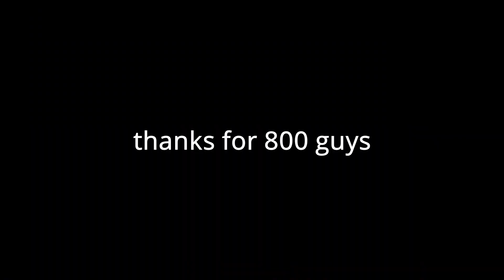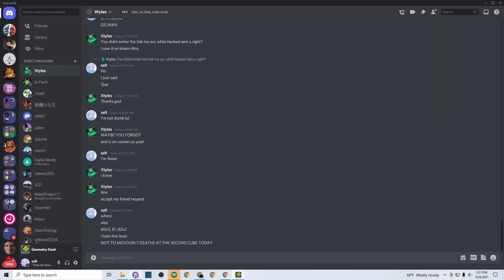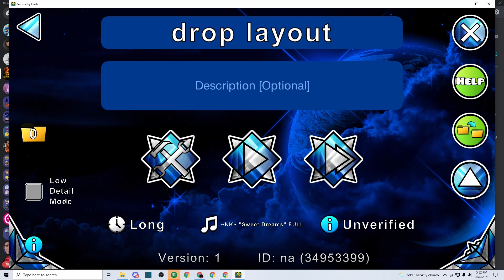[Fluke from 98] "Sh*tty Sonic Wave" 100% (CHIPOTLE DEMON) by AcropolisBoy || Geometry Dash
trash level
died at 98 and 97x2
shoutout xtyles for the thumbnail